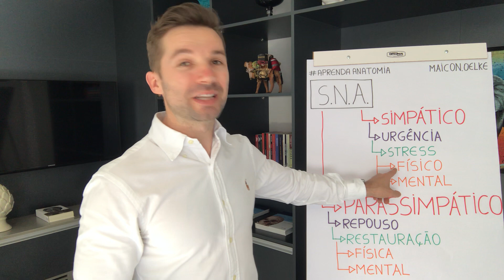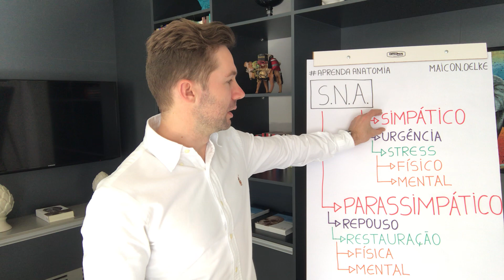Introdução ao Sistema Nervoso Autônomo Simpático (vídeo 03/25)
INSCRIÇÕES ABERTAS PARA O PHYSIS CLUB COM R$ 1.000 OFF!

✅ Plataforma completa com mais de 20 cursos
✅ Acompanhamento personalizado diário
✅ Aulas ao vivo exclusivas aos membros todos os meses
✅ Material de estudo e resumos em vídeos e PDFs
✅ Trilhas de conteúdo de acordo com seu momento
✅ Comunidade exclusiva
✅ Discussões de casos clínicos.